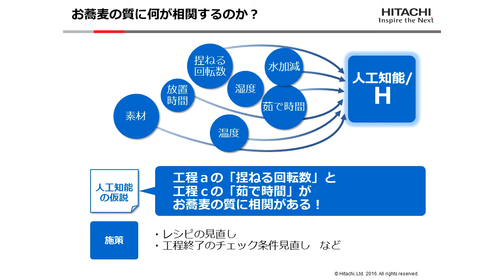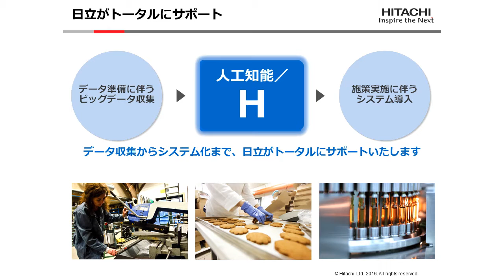３分で分かる日立の人工知能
IoT/M2M展　春　日立グループブースで展示した「トータルバリューチェーンマネージメント」の中から人工知能の技術をピックアップ。
美味しいお蕎麦の秘密を人工知能で解く？！
ビジネスの目的達成につながる仮説を導き出す日立の人工知能を、お蕎麦作りに例えてご紹介しています。

‹‹製品のご紹介››
日立のビッグデータ